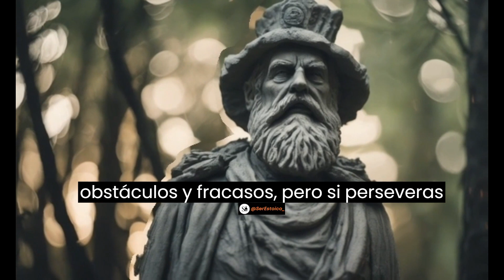La antigua filosofía SECRETA que te hará GANAR MILLONES en tu negocio | NO quieren que sepas esto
🌟 ¡Atención, usuarios en busca de transformación personal! 🌟

🔥 ¡Descubre "El Poder de la Transformación: Descubre tu Mejor Versión" en nuestro nuevo video short! 🔥 Este emocionante contenido te llevará en un viaje de autodescubrimiento y crecimiento personal. 💪

¿Estás listo para desbloquear tu potencial y convertirte en tu mejor versión? 🚀 No te pierdas ni un segundo y asegúrate de seguir nuestro canal @serestoico_ para más inspiración y sabiduría estoica. 📺💡

💡 Encontrarás en este video short valiosas lecciones, consejos y estrategias que te guiarán en tu camino hacia la transformación personal. Descubre cómo el estoicismo puede ayudarte a superar obstáculos, fortalecer tu mente y vivir una vida plena. 🌟

¡No esperes más! Haz clic en el enlace en nuestra biografía y prepárate para desafiar tus límites. 💥✨ ¡Recuerda utilizar los hashtags TransformaciónPersonal SerEstoico MejorVersión para unirte a nuestra comunidad de buscadores de la grandeza interior!

🌿💫 ¡Te esperamos en @serestoico_ para llevar tu vida al siguiente nivel! 💯✌️

¡No pierdas esta oportunidad única de despertar tu potencial y transformarte en la mejor versión de ti mismo! 🌟💪 ¡Te esperamos con los brazos abiertos en @serestoico_! 🙌✨